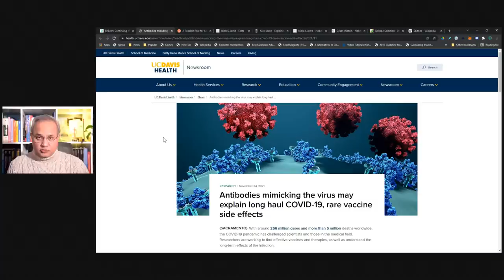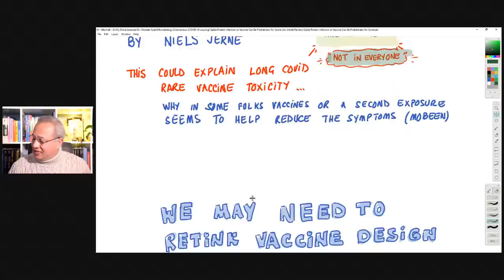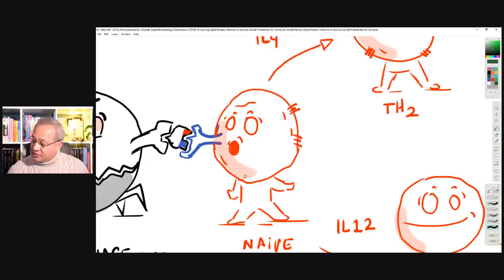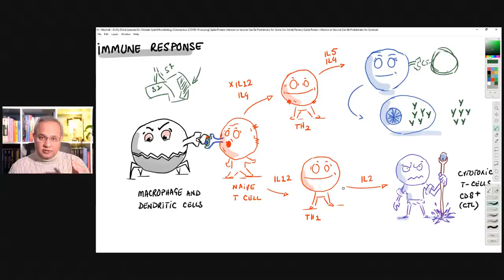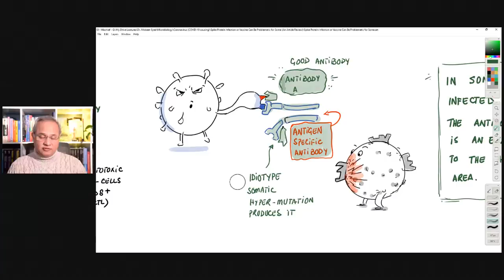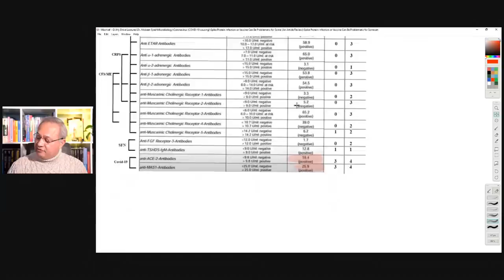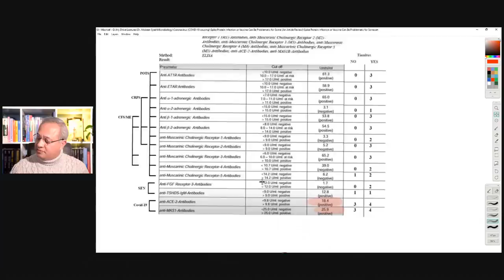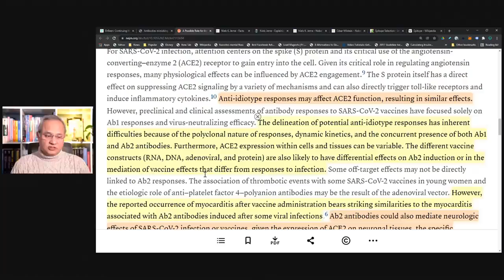Autoimmune Disease after Infection or Vaccine in Some (Article Review of Anti-idiotype Antibodies)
Spike Protein from Infection or Vaccine Can Be Problematic for Some (An Article Review)

Researchers from UC Davis and Harvard have written an article published in NEJM about the role of anti-idiotype antibodies possibly causing autoimmune disease in some individuals. They think that the network hypothesis formulated by Neil K Jerne (a Nobel Laureate) maybe at play. Let's review.

Reference List from Monday, Dec. 27 2021

Antibodies mimicking the virus may explain long haul COVID-19, rare vaccine side effects

A Possible Role for Anti-idiotype Antibodies in SARS-CoV-2 Infection and Vaccination | NEJM

Niels K. Jerne - Facts

Niels Jerne - Explaining the Human Immune System - SciHi BlogSciHi Blog

Niels K. Jerne - Nobel Lecture: The Generative Grammar of the Immune System - NobelPrize.org

César Milstein - Nobel Lecture: From the Structure of Antibodies to the Diversification of the Immune Response

Epitope Selection - immunoGlobe GmbH - Your Antibody Manufacturer & Service Provider